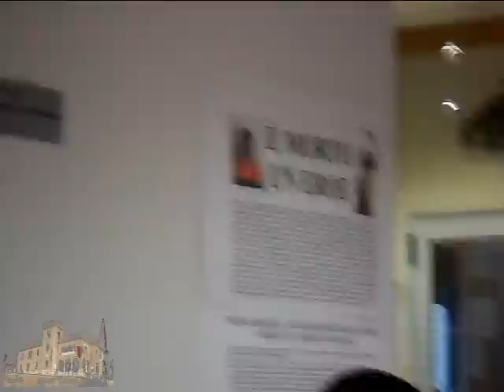santa barbara festa a sigirino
festa tra i minatori a sigirino in svizzera nel tunnel nel monteceneri